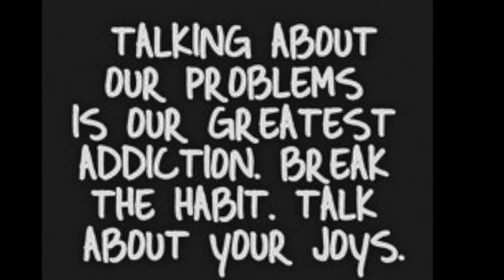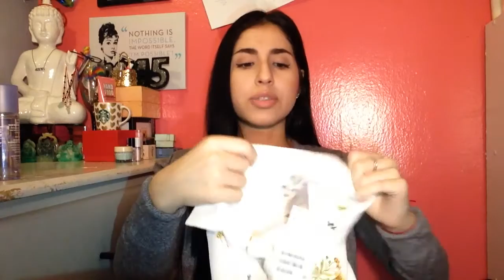PRE-SPRING HAUL 2016: SEPHORA, VICTORIA'S SECRET, H&M & FOREVER21-HD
Here's a mini haul for you guys! Great sales in the stores! P.s. Sorry for talking so much I just miss filming & catching up! xx V

xx Valslifestyle.